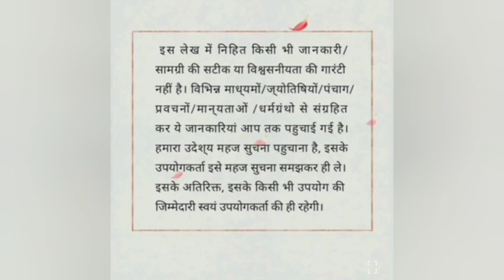||गरुड़ पुराण ||अध्याय 4 किन पाप कर्मों से कौन सी योनि में मनुष्य जाता है पूरी जानकारी इस वीडियो में